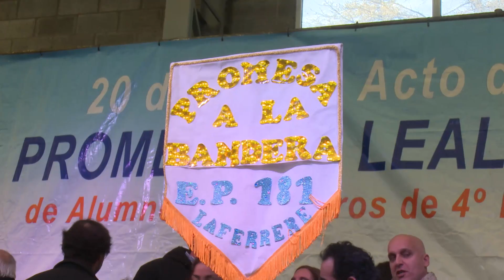Promesa de Lealtad a la Bandera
En el Polideportivo Juan Domingo Perón de González Catán junto a más de 5 mil chicos de 4to. grado que realizaron la Promesa de Lealtad a la bandera.